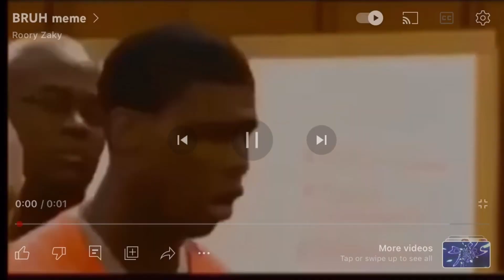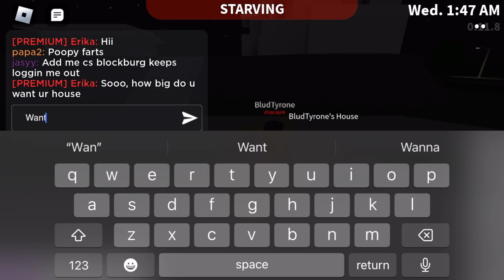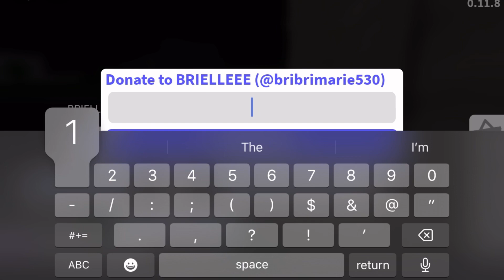GUESS THE RAPPER IN ROBLOX😱🔥(MUST WATCH)/BLJai